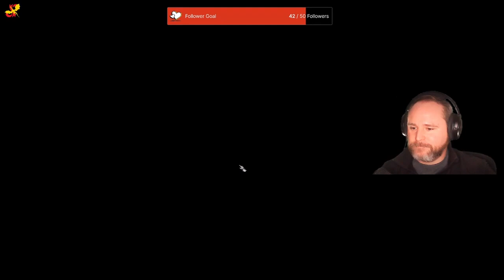I Hate The Gith - Baldur's Gate 3 Long Play - Part 19